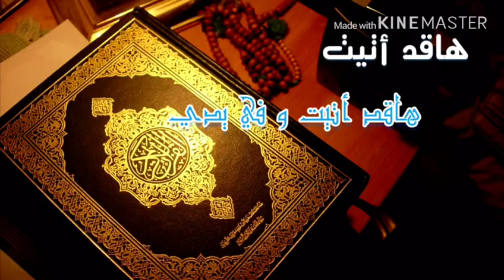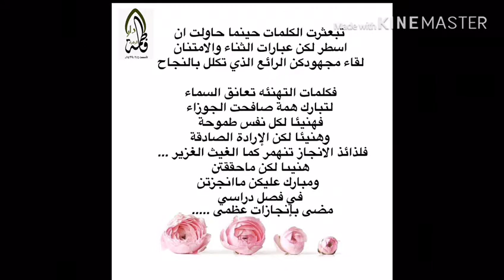حلقة التلاوة_مريم ثاني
ياقارى القران رتل وارتق
           فالرب يجزل والقراءة تشفع
         لك في رحاب الله عيش أمتع

هاقد سقى المطر وأبرق .. ونبت الغرس واورق .. وحان وقت الحصاد المشرق ..

فاليوم يبتسم القمر لك والنجوم تزدان بك بالجد والمثابرة حققتها آمالك وهو تاج العلم ..
قد توجت به ' وقد نلت ماترجينه من التعب هنيىا  لكن بنياتي ..

هنيىا لكن الفوز العظيم  وحفظكن للآي "

"🌹🌹معلمتكم الفخورة بكن 🌹🌹

🌹مريم ثاني ♥️